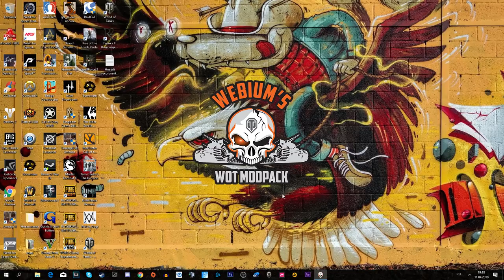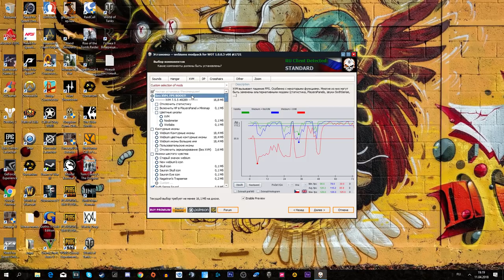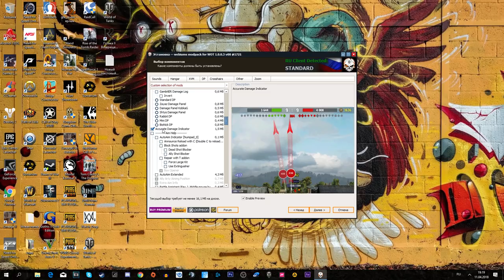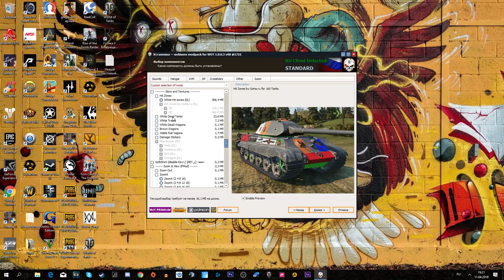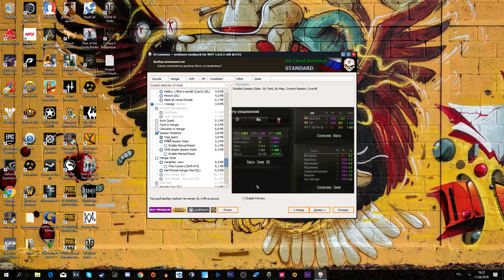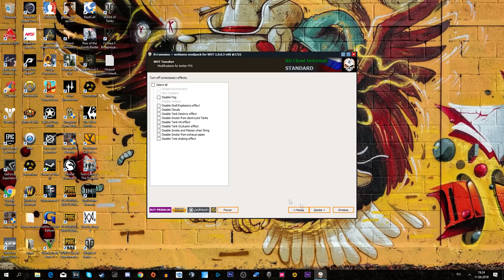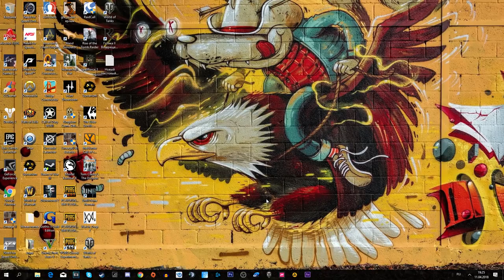Нашел новый модпак для себя. Что я выбрал и как настроил!?